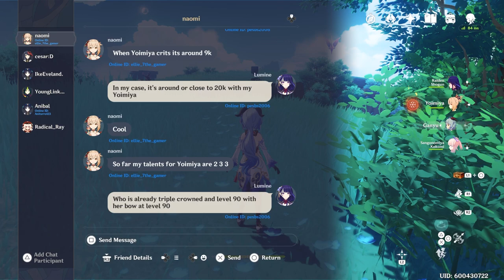Let's have some fun playing Genshin Impact [Version 3.3] (Part 20)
I play on the America server. If you want to join the fun, feel free to join my world.